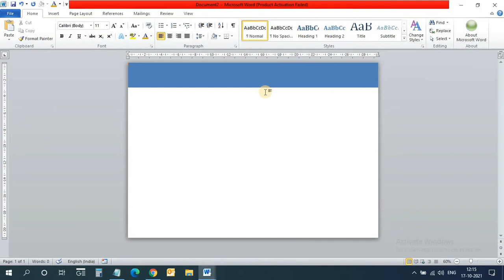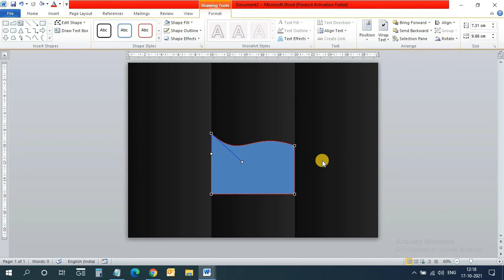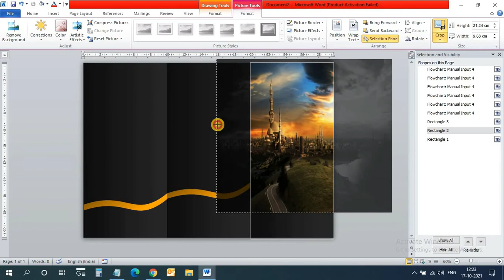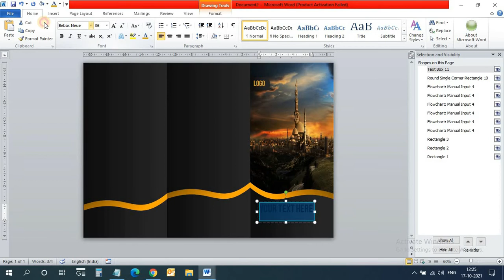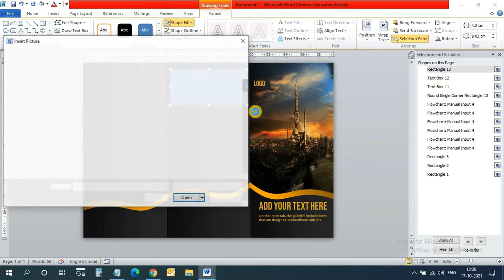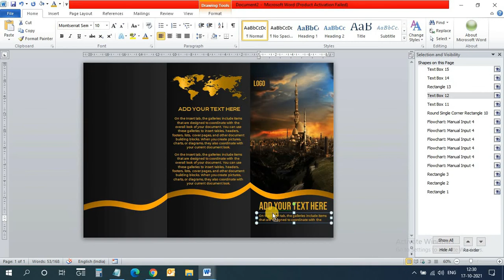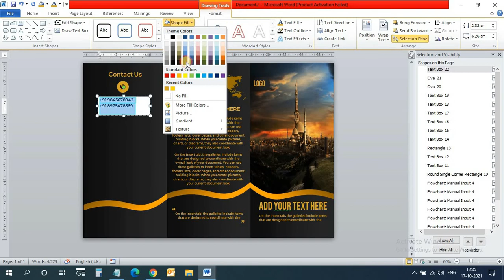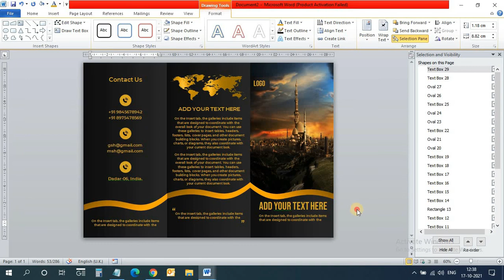Design a Custom Brochure in MS Word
We always provide useful content on the Non Stop Tech Gyan channel, here MS Excel tips and tricks, and tips and tricks for MS Word, and Internet tips and tricks, along with the computer related Useful Information Simple language available in Hindi You can visit our website for more information.